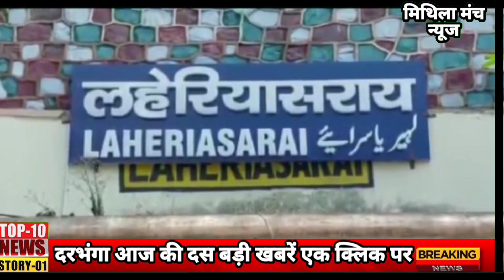darbhanga today top news 19 Feb